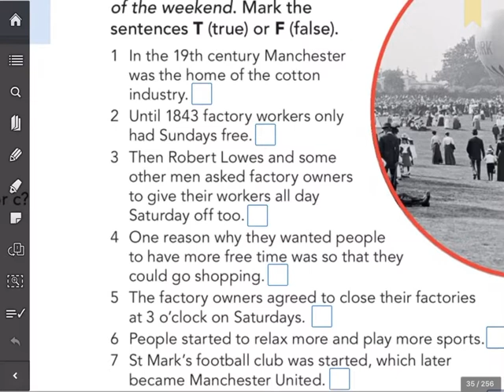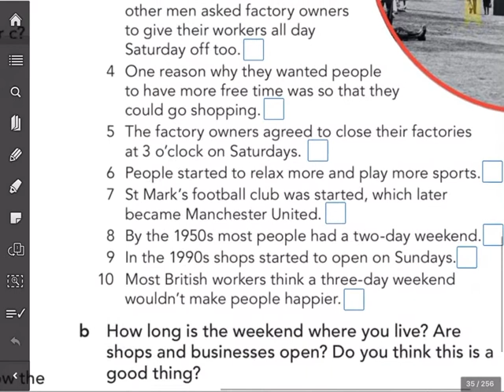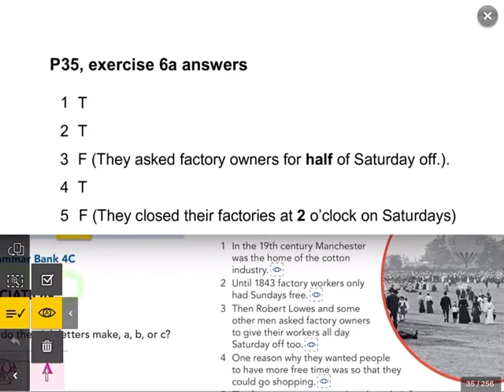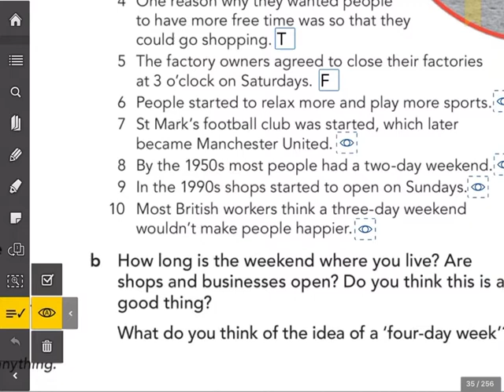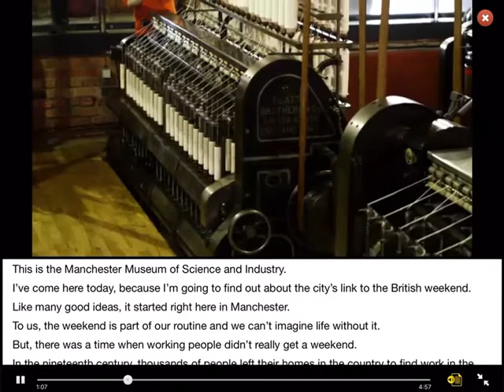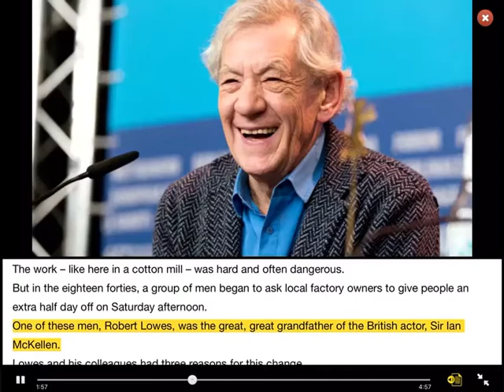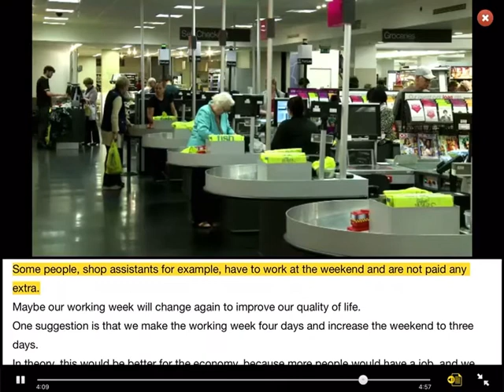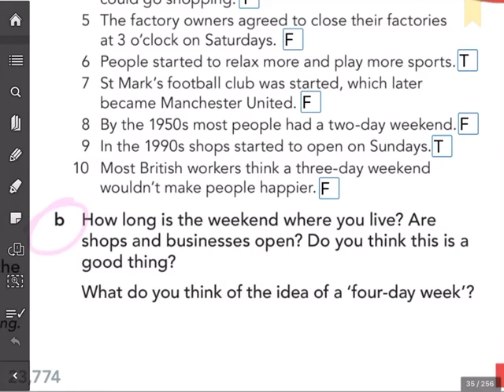Pre-intermediate 1st part, page 59, ex.6 (video listening)